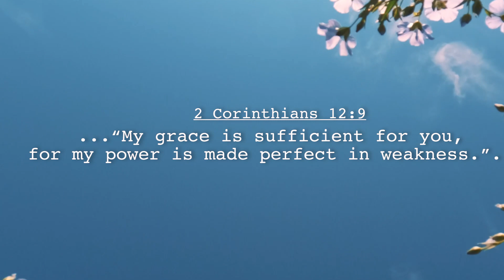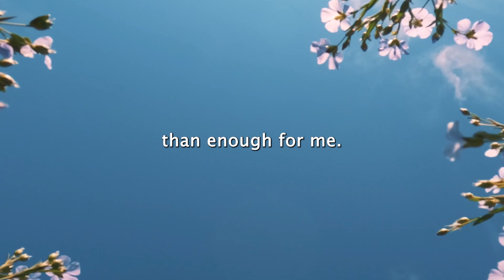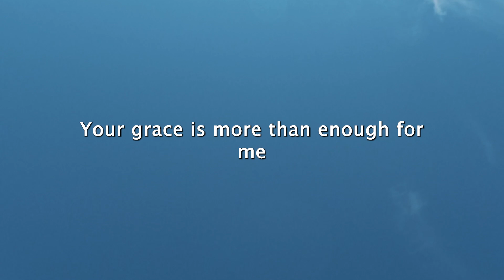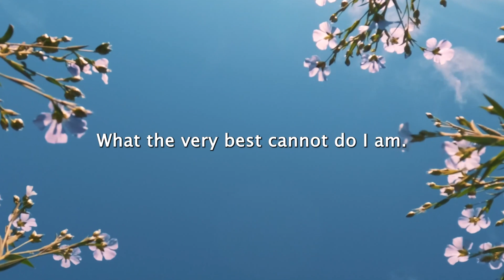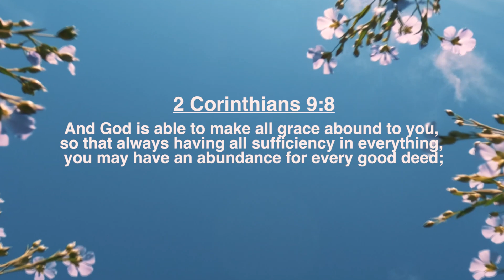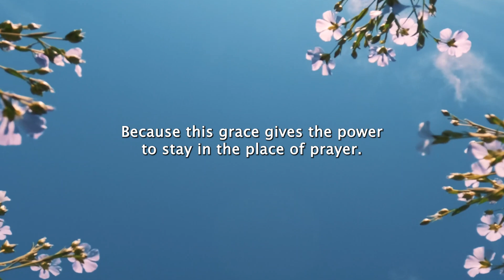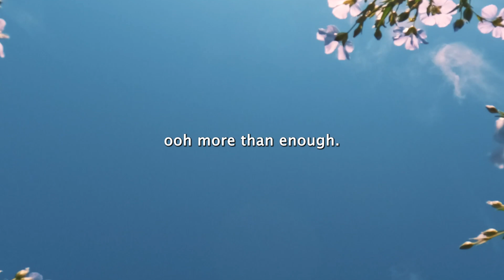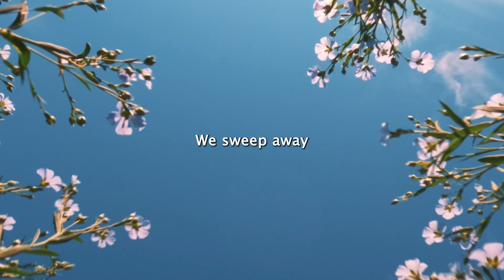TY Bello , Laurie Idahosa and Wilson Joel - GRACE...MORE THAN ENOUGH (Spontaneous)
SPONTANEOUS WORSHIP AT TY BELLO'S featuring Laurie Idahosa, TY Bello and Wilson Joel in GRACE...MORE THAN ENOUGH

CREDITS:

Keys by Wilson Joel

Performed by Laurie Idahosa, TY Bello